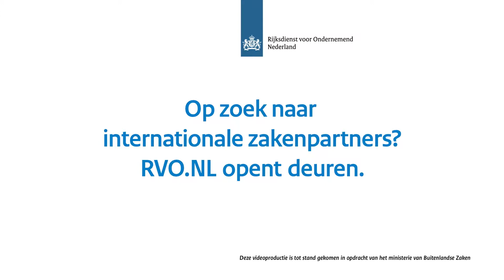Internationale zakenpartners vinden? RVO.nl opent deuren.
Bent u een ondernemer met internationale ambities en zoekt u zakenpartners over de grens? Rijksdienst voor Ondernemend Nederland (RVO.nl) helpt u op weg. Met de juiste ingangen bij ambassades en consulaten, met kennis van wet- en regelgeving en met financieringsmogelijkheden.